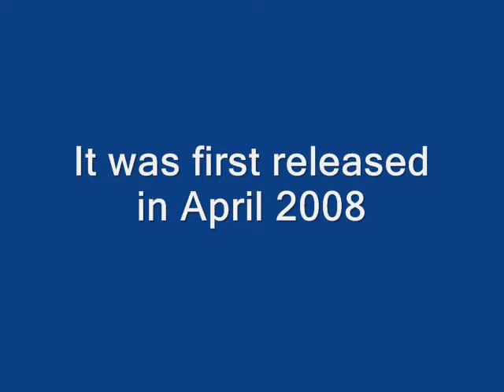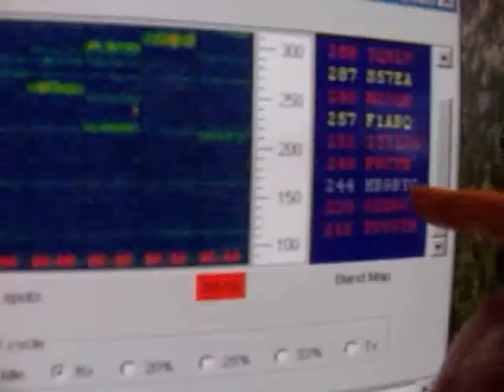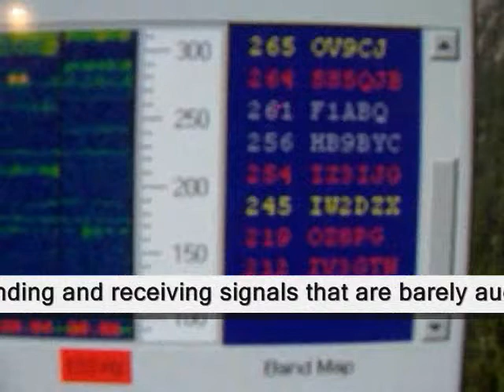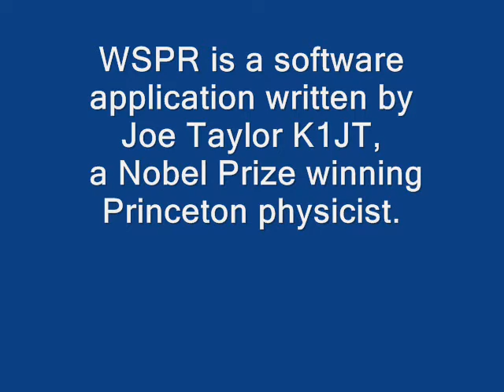Amateur Radio WSPR 'whisper' software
A video about a software tool for radio amateurs called WSPR or Weak Signal Propagation Reporter which is commonly referred to as 'whisper'.